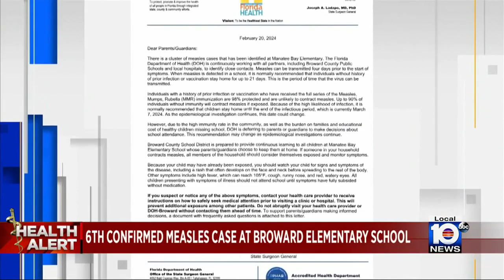Local 10 News Brief: 2/21/2023 Morning Edition